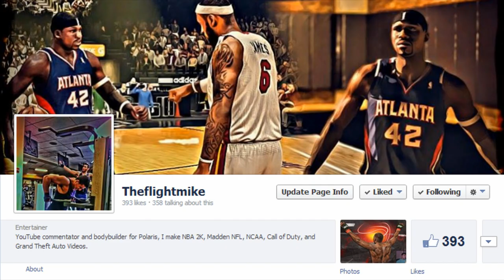NBA 2K14 Next Gen MyTEAM Mode- Ep. 24: TheFlightMike vs. Shake4ndbake